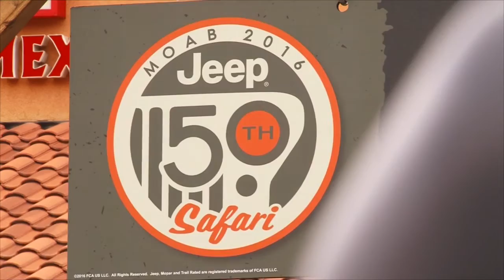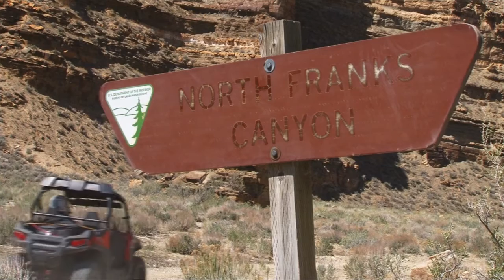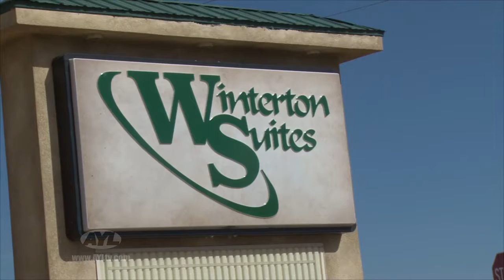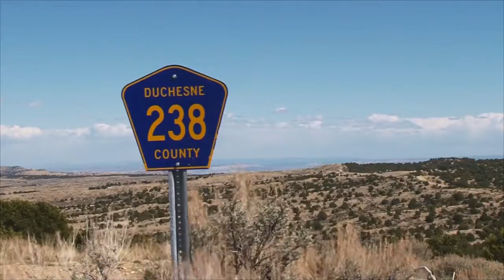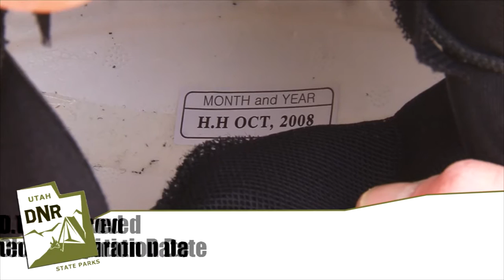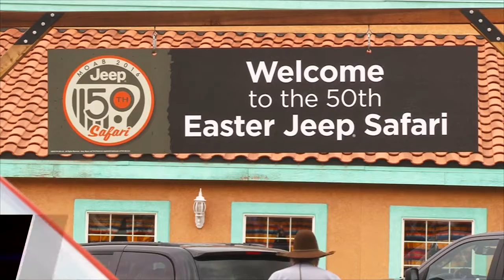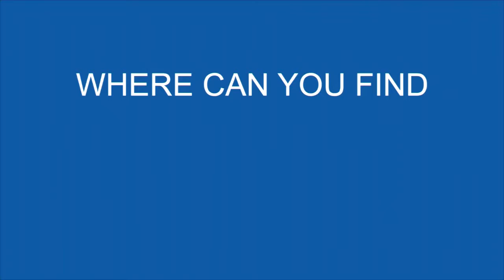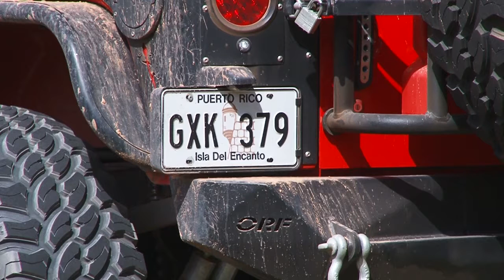Easter Jeep Safari - Wrinkles Road - Concept Jeeps - Exploring Marrakesh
This week on AYL we participate in the Easter Jeep Safari, ride Wrinkles Road, look at some Jeeps of the future, and explore Marrakesh.

1:00 - Darren participates in the 50th anniversary of the Easter Jeep Safari. We show you all the activities that you can be part of if you choose to participate in this great event next year.

4:06 - Steven is in Eastern Utah exploring Wrinkles road in Duchesne County. There are many great and unique beauties to see as you take your family on a ATV adventure.

10:19 - Darren previews the concept Jeeps of 2016. We show you what may be hitting the road in the near future.

18:48 - Reece is going international and exploring Marrakesh in the kingdom of Morocco. He shows us around some great areas of this crossroads of history.

25:25 - At Your Leisure is your source for all the cool things to do in the great outdoors. In this week's travel planner Darren covers our RZR 4 900 Giveaway and this weeks sticker winner.

27:02 - Take a sneak peek at next weeks show.

2469 E. 7000 S. Suite 110
Salt Lake City, Utah 84121